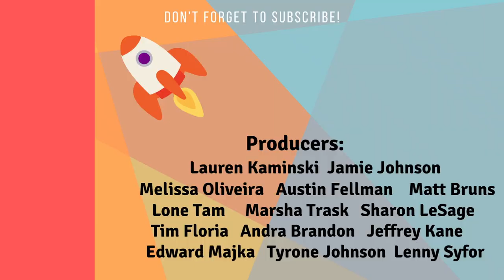New York Snowmobiles Rentals - 2023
It's 2023 so we decided to try something new, Snowmobiles in New York State.

We drove up to Lake Placid to Farmhouse Snowmobiling for a tour!

Join us!

Merch Links